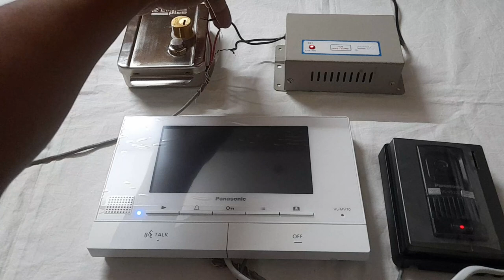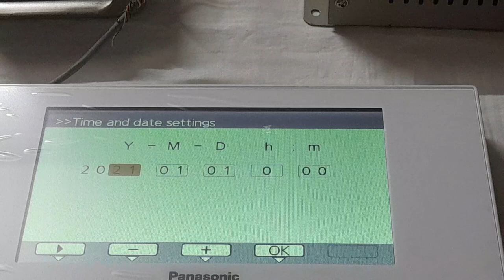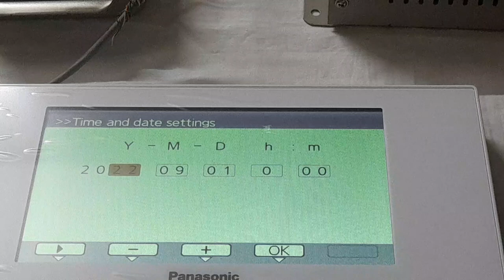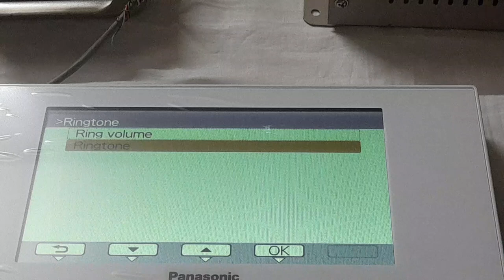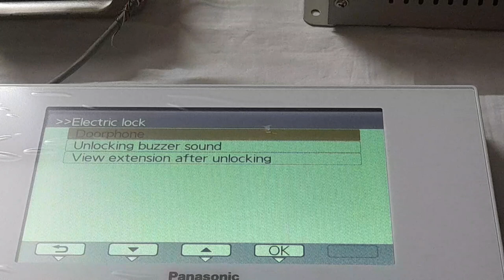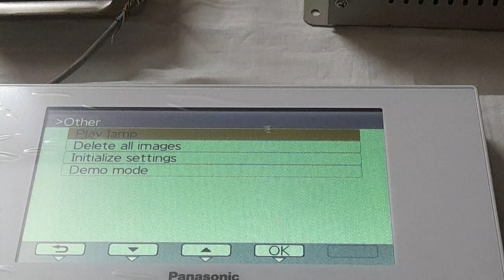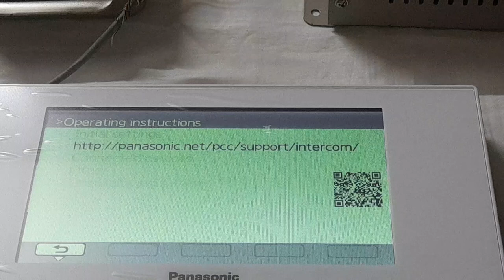PANASONIC VL-SV70 LIVE DEMO with LOCK CONNECTION AND PROGRAMMING